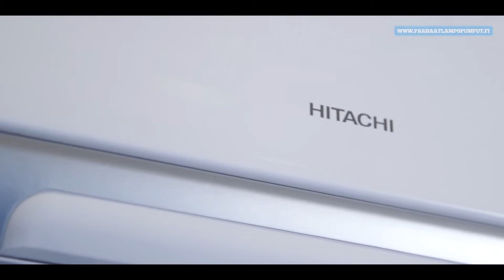Daikin maahantuojan tuote-esittely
Parhaatlämpöpumput.fi sivuston tuotte-esittely.

Parhaat lämpöpumput toimittaa:

Jäähdytinpalvelu RefGroup Oy